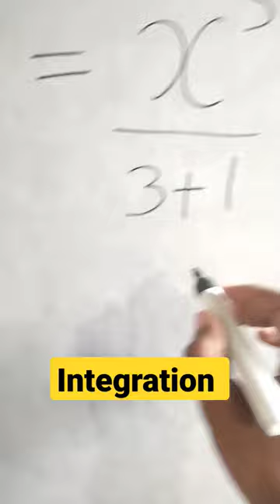integration shorts mathematician mathematics viral math iit ssc integration integral